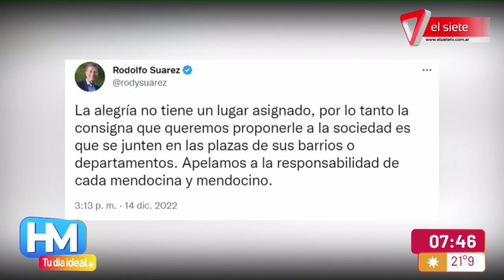FESTEJOS POR LA SELECCIÓN I Suarez propone que sean en las plazas barriales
El gobernador pretende que, si Argentina sale campeón, la ciudadanía festeje en las plazas de los barrios. En twitter, dijo que están diseñando un operativo con el fin de prevenir y garantizar la seguridad de los mendocinos.